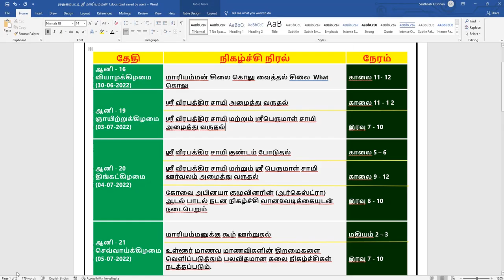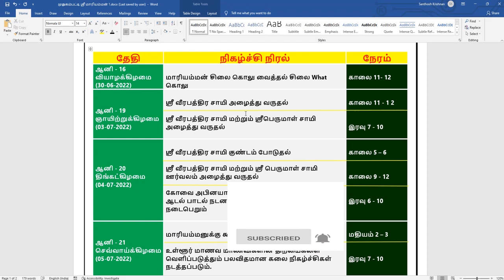Turn off Spell Check in Word Document in Tamil |Krish Excel Anywhere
This video will help you to turn off spell check while using word document. well explained step by step in Tamil